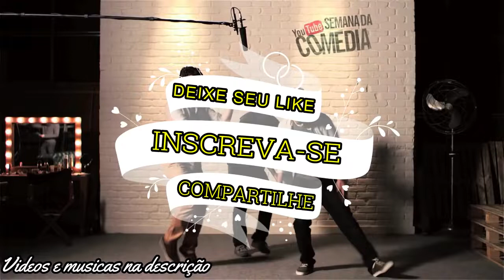Fails De Memoria Do Daniel | Trio de Cinco